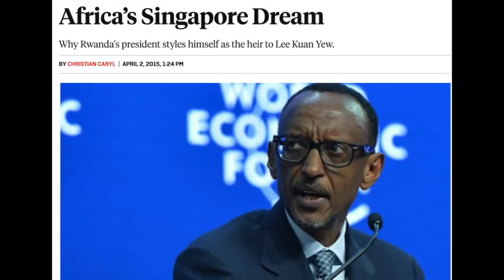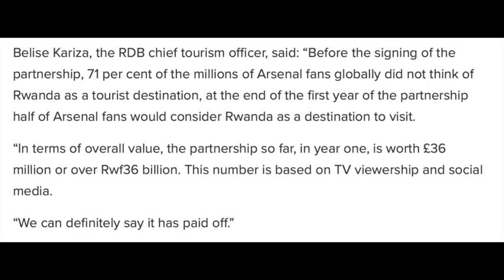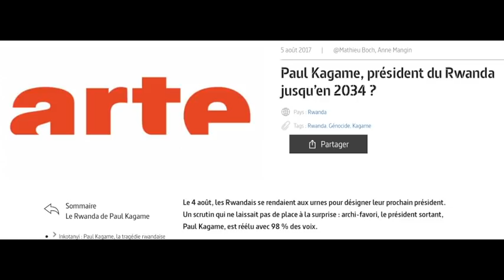Rwanda/PSG/Arsenal : des partenariats aux stratégies différentes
Arsenal et le Paris Saint-Germain ont signé des contrats de sponsoring avec le Rwanda en l'espace d'un an et demi.

A travers le slogan "Visit Rwanda", visible sur les maillots des joueurs ou dans les stades de chaque équipe, le partenariat permet au pays de Paul Kagame d'obtenir une visibilité mondiale, tout en donnant un signal fort pour attirer d'autres investisseurs ; le Rwanda se rêvant en Singapour du continent africain.

Néanmoins, ces partenariats présentent aussi d'autres intérêts, politiques notamment pour le Qatar qui souhaite développer sa présence et son influence en Afrique et qui contrôlera à 60% le prochain aéroport international rwandais.